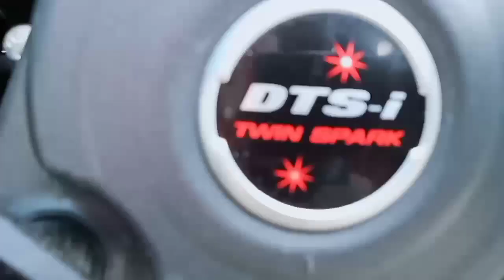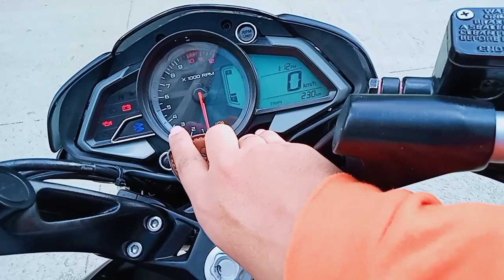2020 Bajaj Pulsar 160ns BS6 Detailed ride review, mileage,price, specs, topspeed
2020 Bajaj Pulsar 160ns BS6 Detailed ride review, mileage,price, specs, topspeed

Hello frnds,

Aaj ke es video me bt krne wale h hm Bajaj ki pulsar ns 160 ke bare me to video ko pura end tak dekhna taki apko sari jankri mil sake

bajajpulsar
bajajpulsar
ns160
ns160bs6
bajajnewbikes